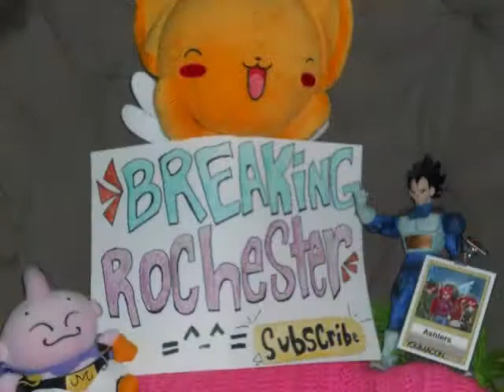Youmacon 2010: Interviews Part 3!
SOUL EATER!!